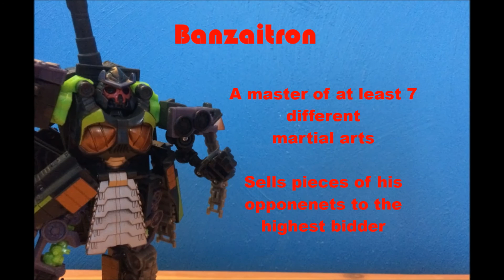Transformers Retaliation Meet the Decepticons Trailer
The first wave of Decepticons! See them in Transformers Retaliation.